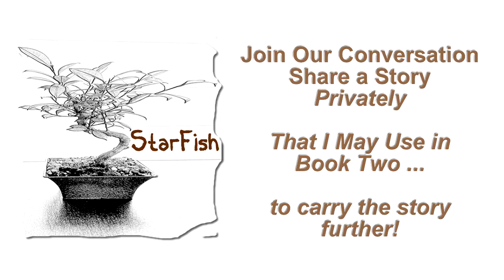Episode 5 - Renaissance Men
In this video, Jeff Thayer, author of StarFish - The Evolution of People at work discusses in more depth the concept of Renaissance men and women.  He draws parallels between Renaissance man and the Japanese term Shibumi which is featured in a novel by Trevanian, as well as the Chinese concept of Jian also found in a novel by Eric von Lustbader.  He offers each reader and listener a suggestion to consider becoming a Renaissance man or woman at work and and  play redefining their personal story into one of a hero's epic journey.  Make it a masterpiece.